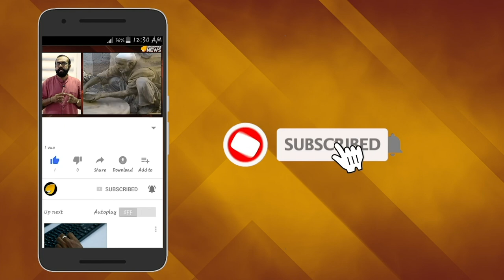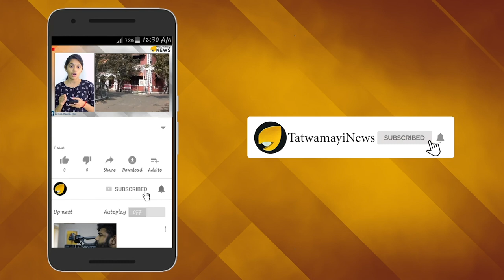ഇന്തോനേഷ്യയില്‍ എന്ത് സംഭവിച്ചു? ചോദ്യം സുഡാപ്പികളോടാണ്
വിവാഹിതർ മറ്റൊരു ശാരീരിക ബന്ധത്തിൽ ഏർപ്പെട്ടാൽ ഉറപ്പായും ഒരു വർഷം തടവും ചാട്ടവാറടിയുമാണ് ശിക്ഷ. ഗർഭഛിദ്രം നടത്തുന്നവർക്കും പ്രസിഡന്റിനെ പരിഹസിക്കുന്നവർക്കും അതേ ശിക്ഷ തന്നെ ലഭിക്കും ;ലോകത്തിലെ മുസ്ലിം  ഭൂരിപക്ഷ രാജ്യമായ ഇന്തോനേഷ്യയിലാണ് ഈ ശിക്ഷ നിലവിലുള്ളത്. മുത്തലാഖിന്‍റെ പേരില്‍ ഇന്ത്യയില്‍ കോലാഹലം ഉണ്ടാക്കുന്ന സുഡാപ്പികള്‍ ഉള്‍പ്പെടെയുള്ള  ഇസ്ലാംമത ഭ്രാന്തന്മാര്‍  ഇന്തോനേഷ്യയിലെ നിയമങ്ങളെ കുറിച്ച് അറിയണം.